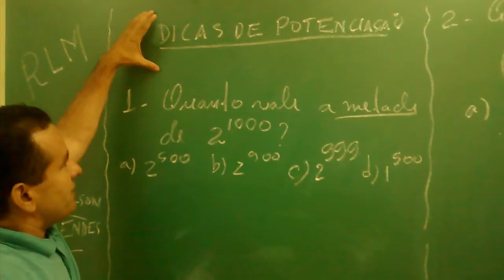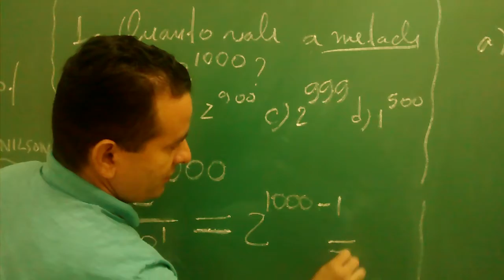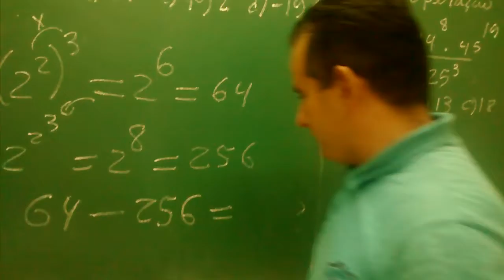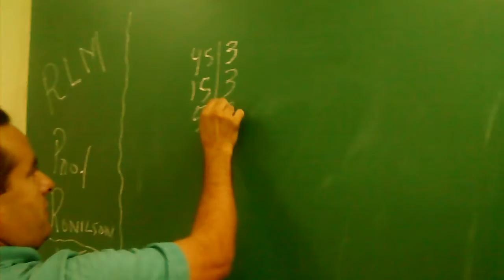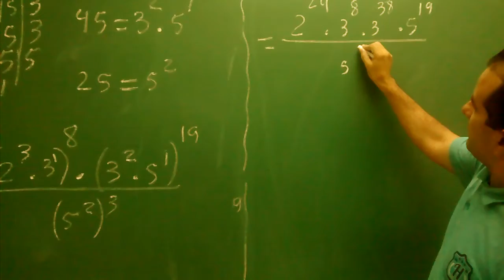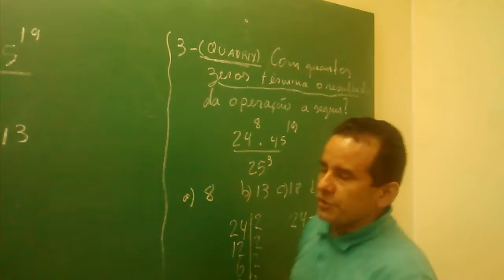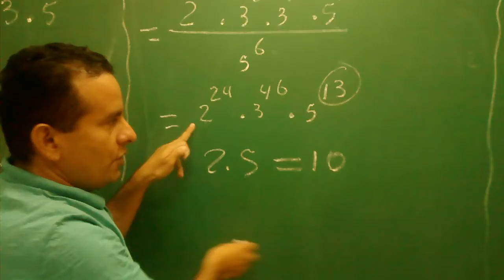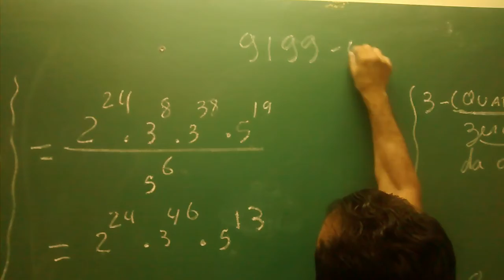aula 44 - - RACIOCÍNIO LÓGICO-matemática/ HEMOCENTRO/DF - para concursos -- prof. Ronilson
DICAS DE POTENCIAÇÃO - 3 QUESTÕES PORRETAS - CESPE - FUNIVERSA - FCC